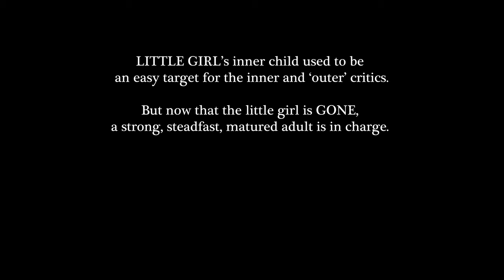D.SPROOF | LITTLE GIRL GONE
LITTLE GIRL GONE ⚔️
Project about inner power, self-respect and emotional maturity 🖤

▪️Directed & choreographed by @tori_disproof
▪️Filmed by @olegpankiv_
▪️Edited by @tori_disproof
▪️Dancers: @d.sproof
▪️Assistants @laurenci_de @kassummmi
▪️ Location @dancehouse.studio